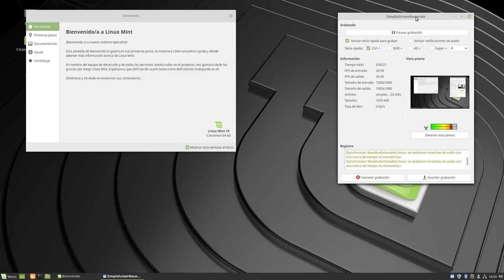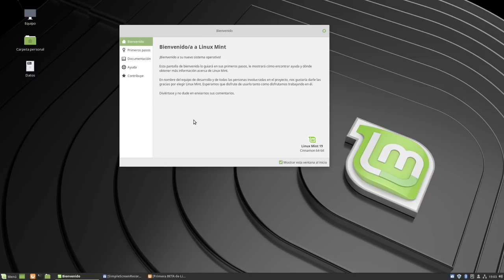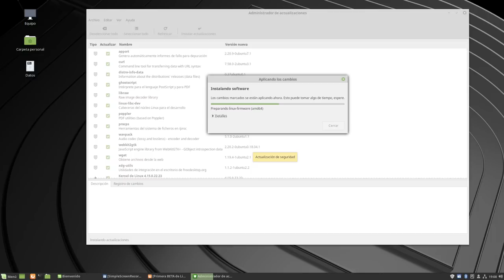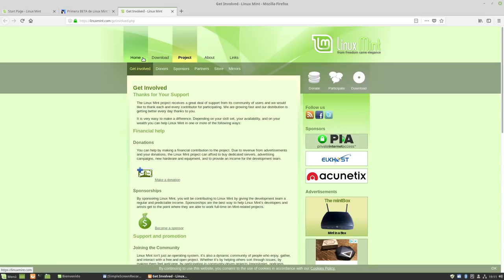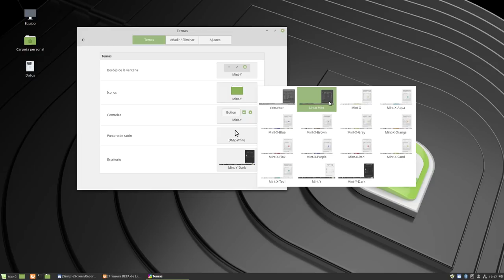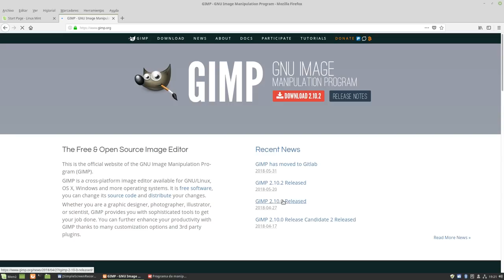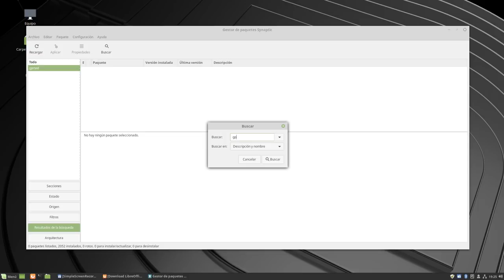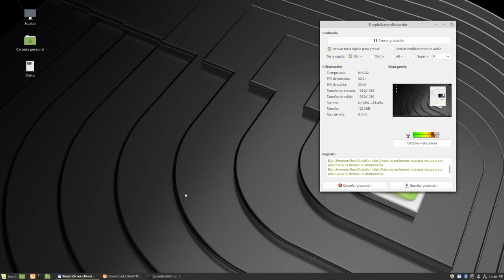Linux Mint 19 Tara (Cinnamon) primera BETA: Revisión completa en español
Después de la vídeo instalación viene la revisión completa en español de Linux Mint 19 Cinnamon "Tara" BETA.